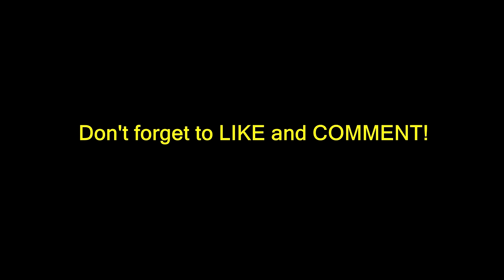Pedro Felipe ● Welcome to Juventus ⚪️⚫️🇧🇷 Best Defensive Skills & Passes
Pedro Felipe Juventus, Pedro Felipe 2023/2024, Pedro Felipe Juve, Pedro Felipe 2023/24 Juventus 2024